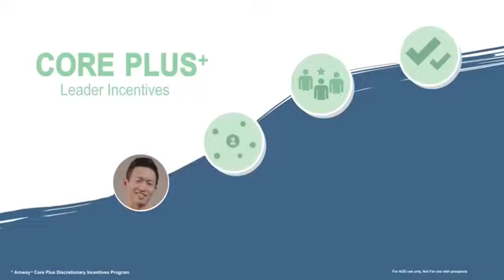Amway Core plus plan 2021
Business plan